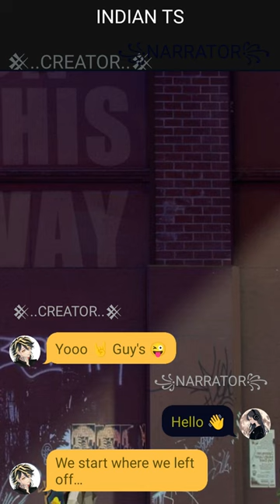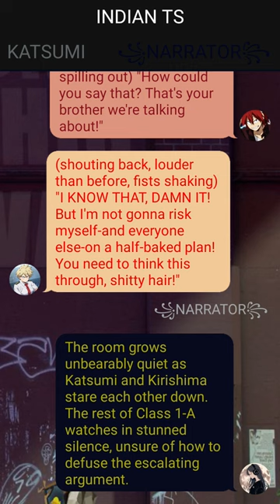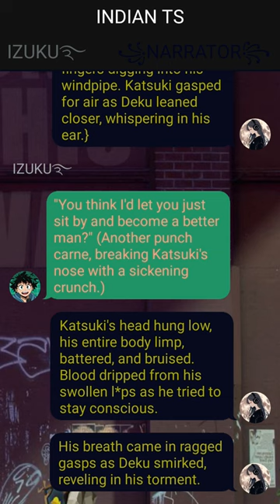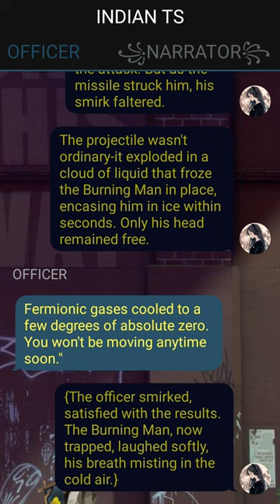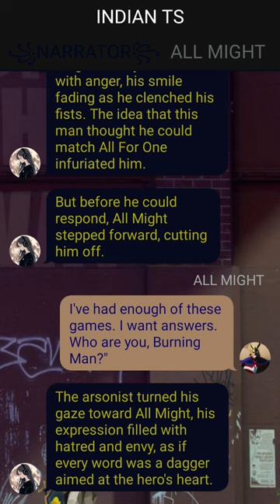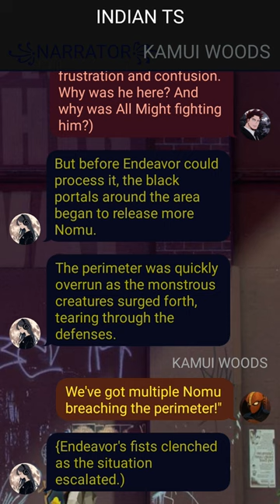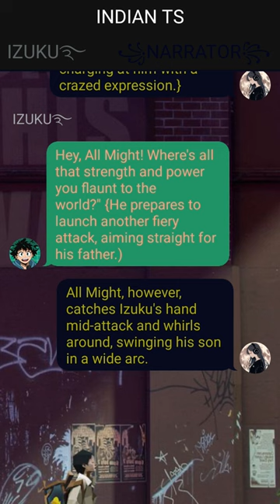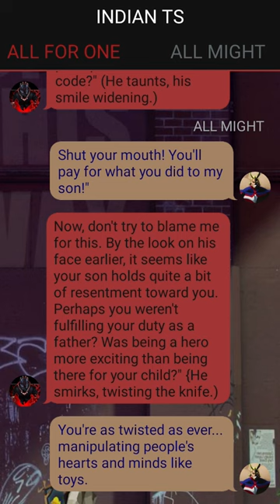Op Neglected Quirkless Deku Texting Story ~ {Izuku X Harem }~ 7 ~ MHA Texting Story